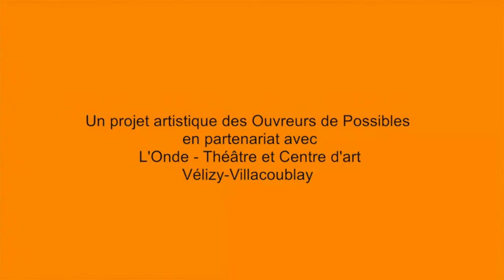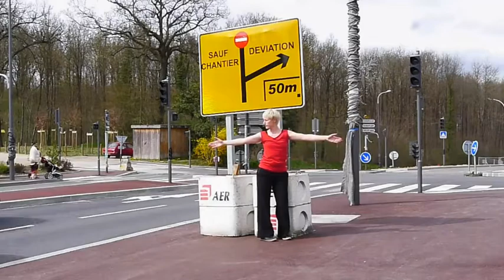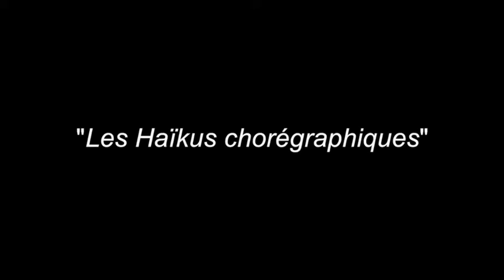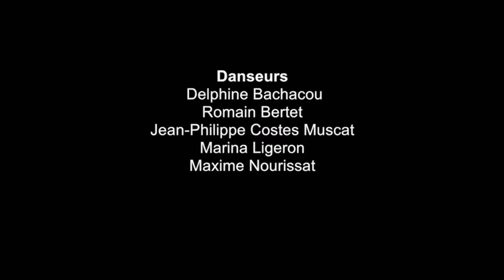Haïkus chorégraphiques - 16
HAÏKUS 16 - Pour cette 16ème semaine, une série de 3 Haïkus Chorégraphiques sur la série "chantier".
Ces Haïkus Chorégraphiques sont le fruit du travail des Ouvreurs de Possibles (Delphine Bachacou et Jean-Philippe Costes Muscat) en collaboration avec les danseurs et musiciens de la cie mais aussi avec différents partenaires de Vélizy-Villacoublay et Viroflay : école Fronval, collège St Exupéry, collège Maryse Bastié, collège Jean Racine, ESAT Lucie Nouet, groupe de seniors, dans le cadre d'une résidence territoriale soutenue par la DRAC Ile de France.

Principe des Haïkus Chorégraphiques des Ouvreurs de Possibles : une danse courte, improvisée, seule ou à deux dans l'espace public, captée par le regard caméra... Pour en savoir plus sur les différents types d'Haïkus et les règles du jeu
Réalisation : Didier Leglise